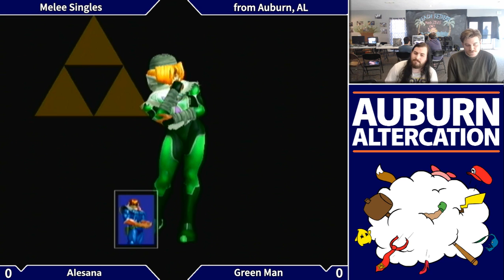Auburn Altercation #1: Melee Singles WR2 - Alesana (C. Falcon) vs. Green Man (Sheik)